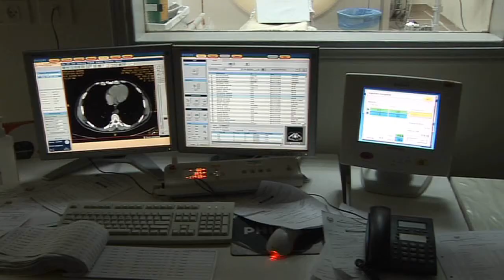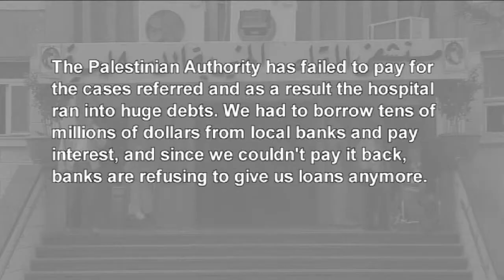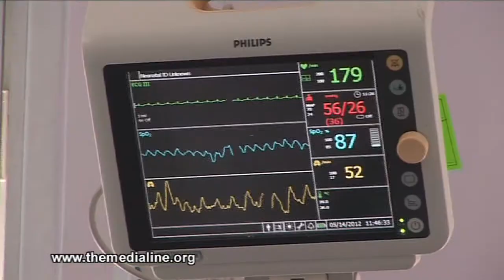Al Makassed Hospital Seeks Cash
Al-Makassed hospital in east Jerusalem which serves Palestinians from the West Bank and Gaza Strip faces severe financial crisis and blames the Palestinian Authority.